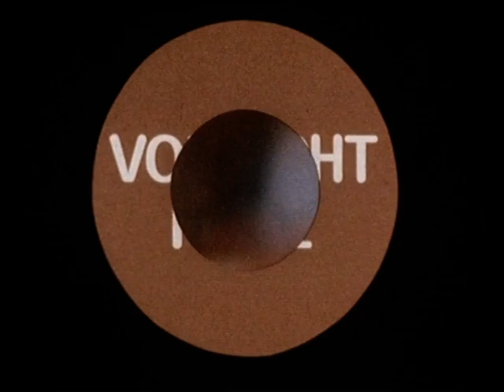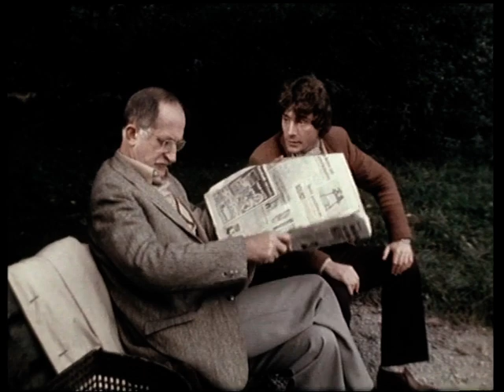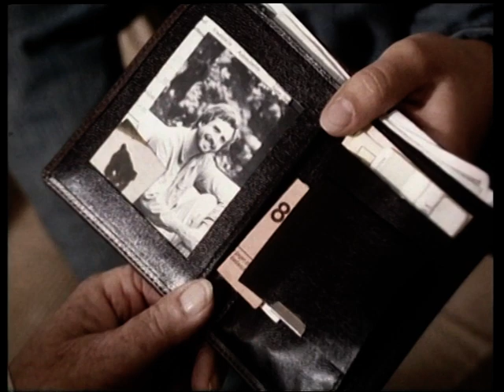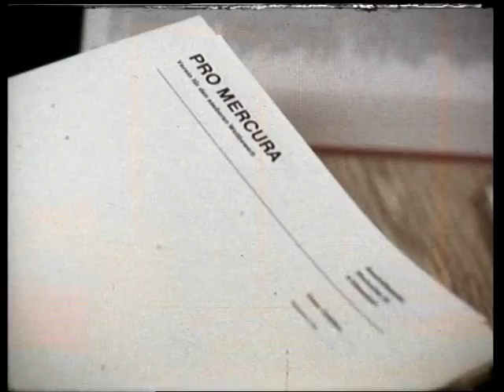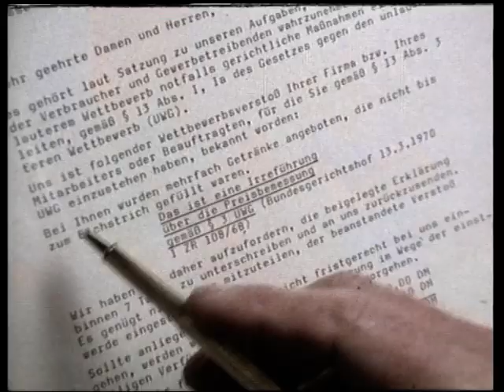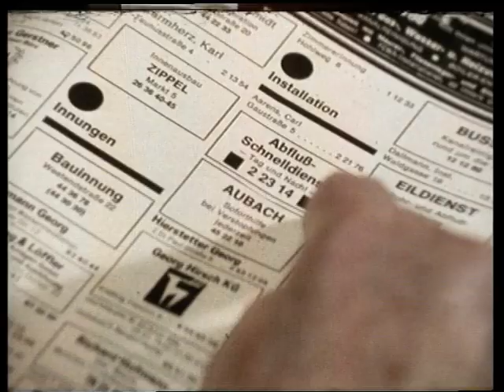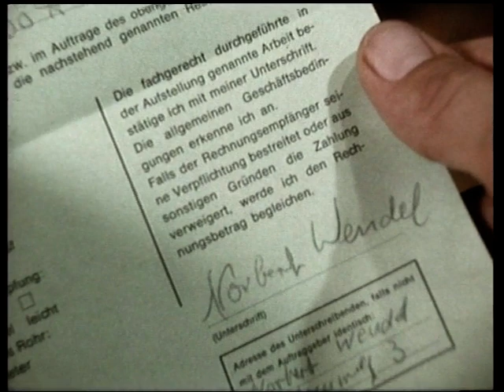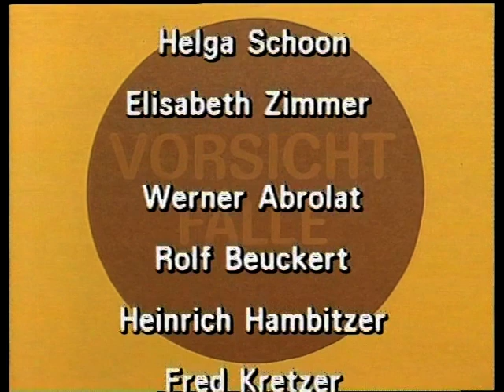073 Vorsicht Falle vom 28. November 1981